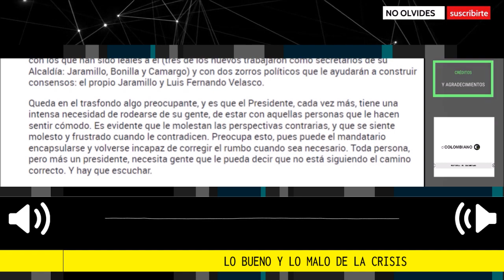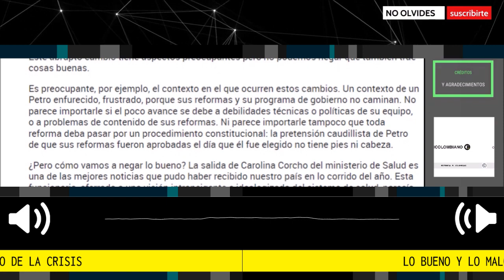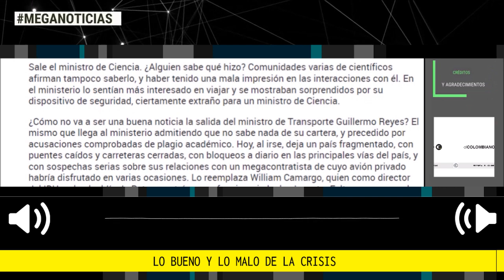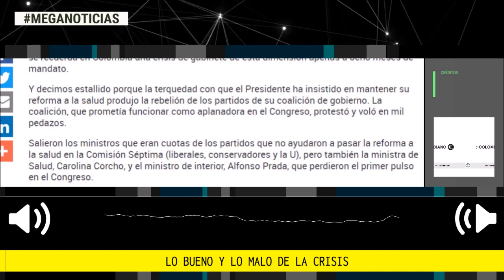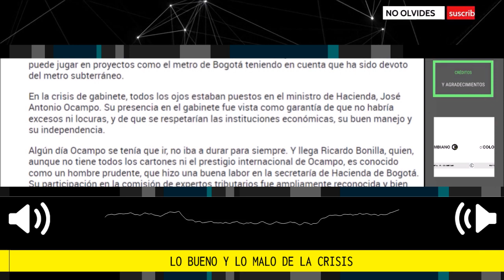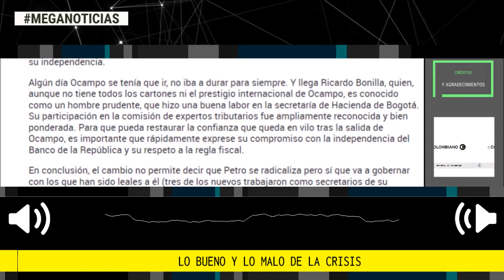LO BUENO Y LO MALO DE LA CRISIS 🔴 Editorial El Colombiano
A los 261 días de gobierno, Gustavo Petro tuvo su propio estallido: sacó a siete ministros. No se recuerda en Colombia una crisis de gabinete de esta dimensión apenas a ocho meses de mandato.